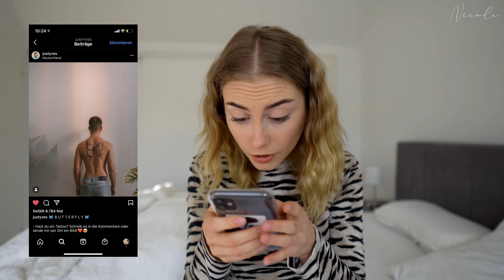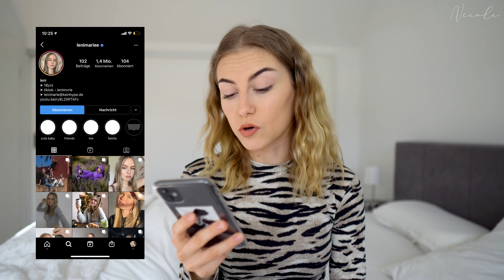Was ist nach meinen MUSICAL.LY REACTION Videos mit den Leuten passiert? - /NicoleDon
Wir alle kennen sie schon von Anfang an und genau das ist aus den Musical.ly Legenden geworden.

Equipment:
▸*Meine Vlog Kamera

Hey Leute, mein name ist Nicole Don, ihr kennt mich vielleicht noch als MissNici Auf meinem Kanal findet ihr alles rund um mein chaotisches Leben, über Realtalk, Tutorials, Vlogs bis hin zu witzigen Challenges mit meinem Freund.